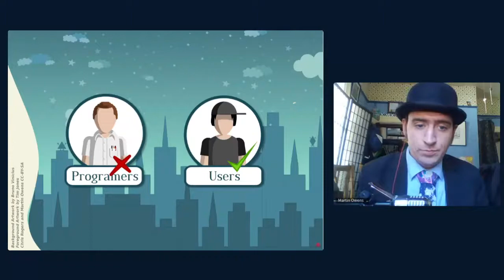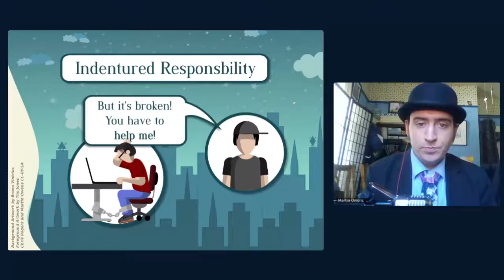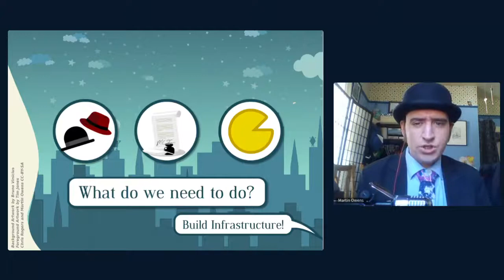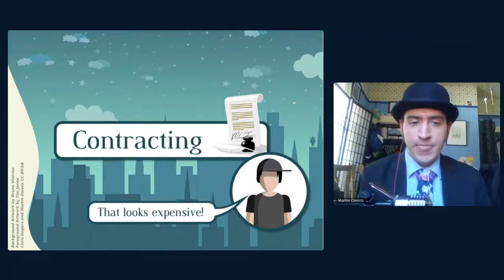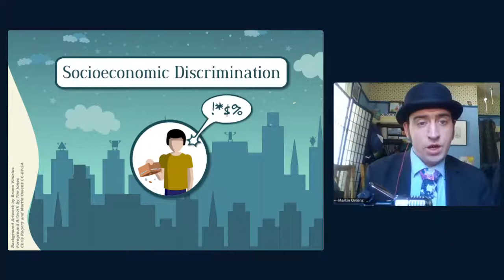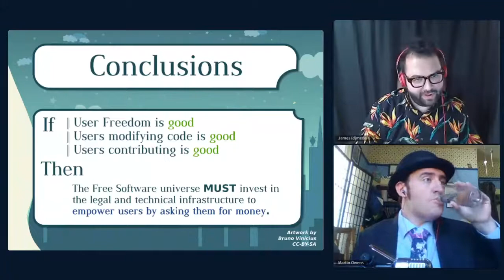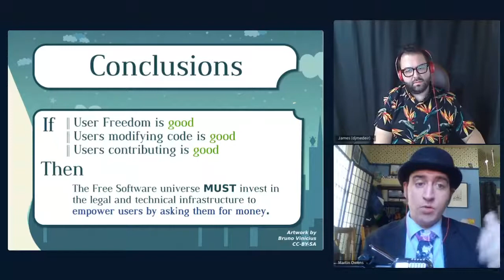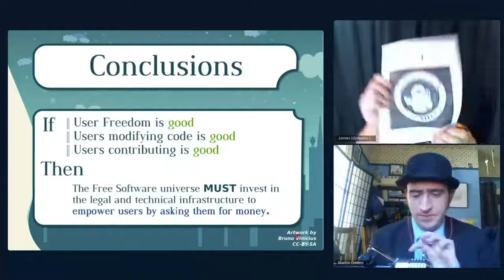Empowering users by asking them for money - LibrePlanet 2021 Talk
This is the talk that I gave at this year's LibrePlanet 2021, it contains a presentation of some of my main arguments I have about why I feel inviting users into paying for Free Software development is such a critical part of expanding the rights of users to modify software.

I also go into some of the caveats.